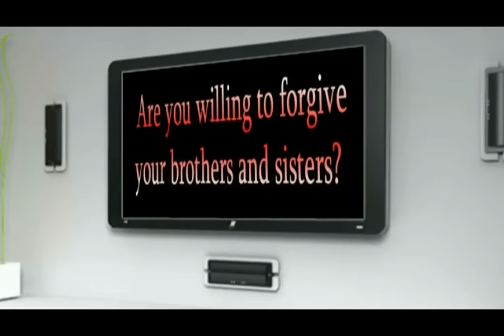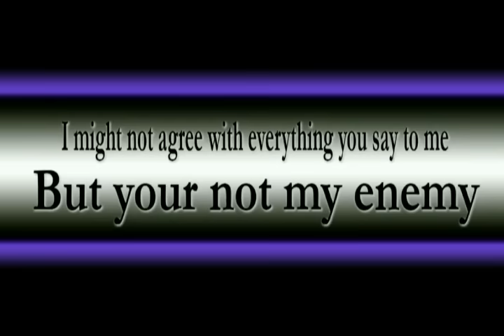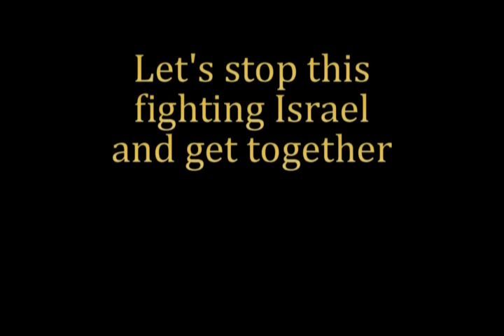We Are One (Hebrew Israelite Song)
Lets come together Israel, We are a family.